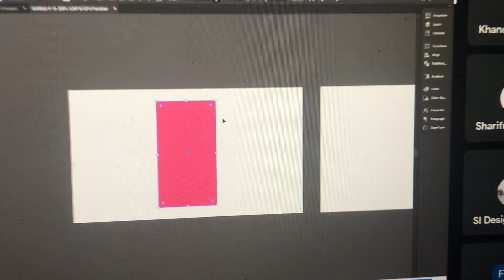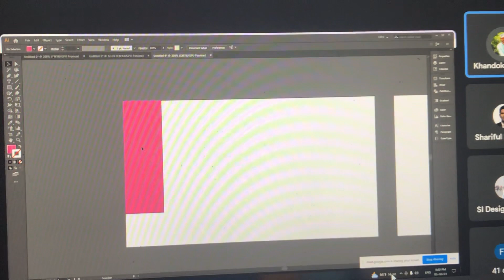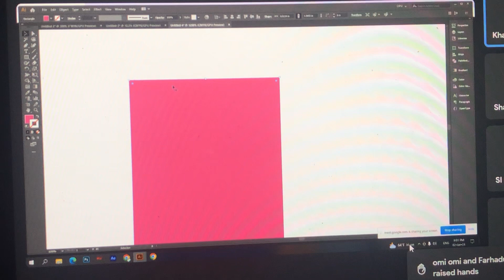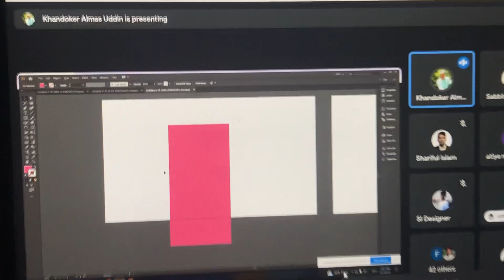7 February, 2023